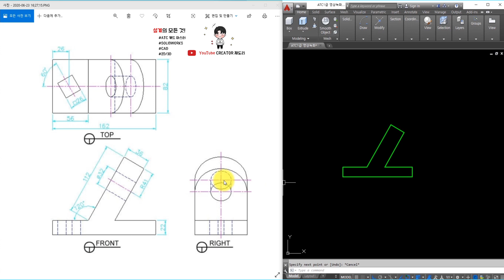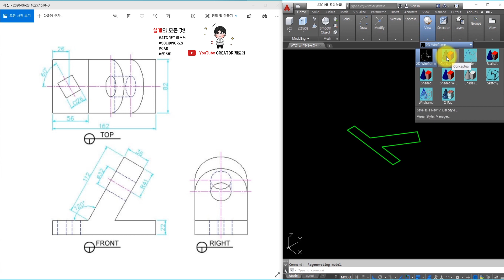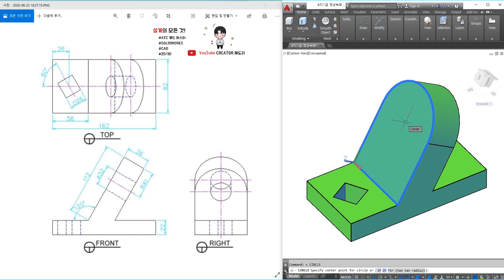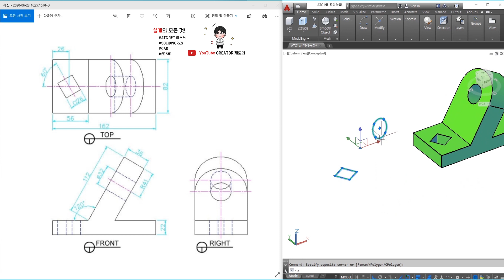[재도리] # ATC캐드마스터1급 난이도별 문제 43 문제 풀이!!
링크 들어오시면 관련 문제가 있습니다!

같이 한번 풀어보세요!